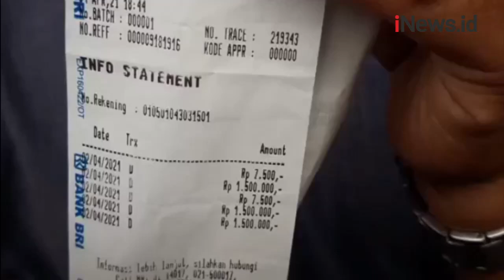Puluhan Nasabah Laporkan Uang Hilang di Rekening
Puluhan nasabah Bank Rakyat Indonesia (BRI) di Cianjur, Jawa Barat mendatangi bank BRI setempat, Senin (5/4/2021). Mereka melaporkan kehilangan saldo di dalam rekening tabungan mereka.

Android: inews.id/android
iPhone: inews.id/ios